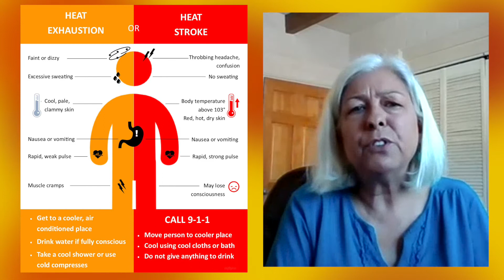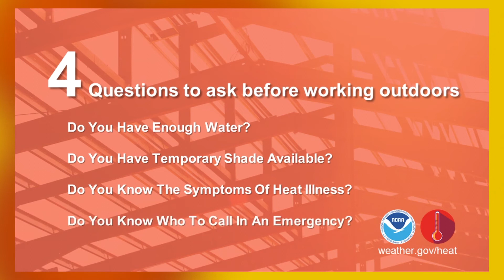Monsoon Awareness Week 2020: Heat Safety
NWS Albuquerque discusses heat safety and how to stay safe from extreme heat during the summer months.